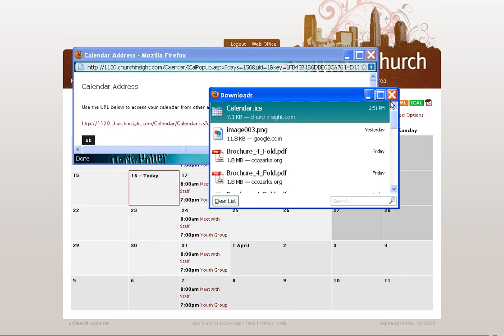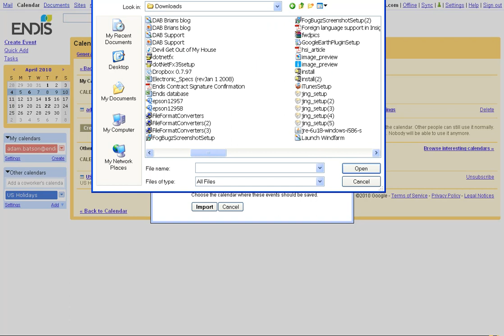ICal Feeds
Use the new ical feed provided with all of your events to publish items to your desktop, calendar program, or smartphone.